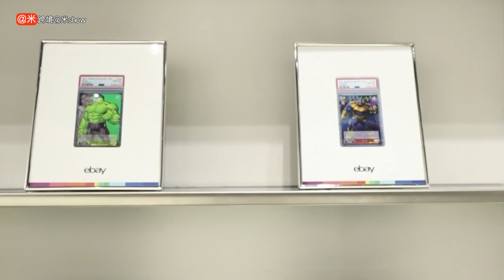不一样的eBay ，收藏品变革将为中国卖家带来啥惊喜？